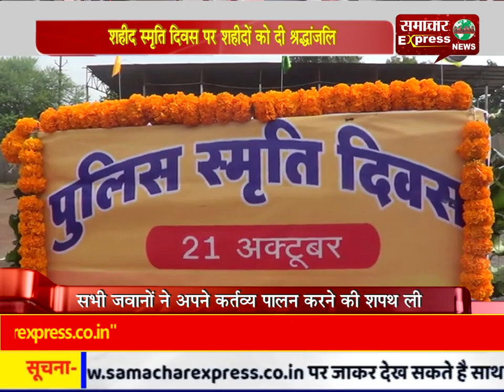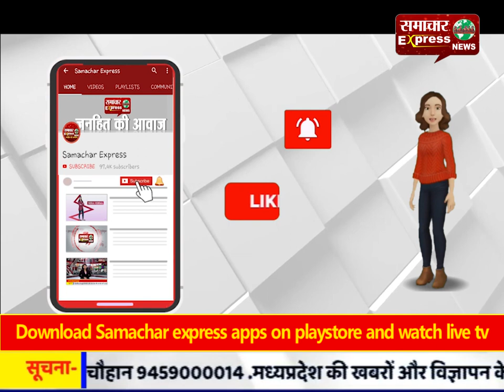शहीद स्मृति दिवस परर शहीदों को दी श्रद्धांजलि